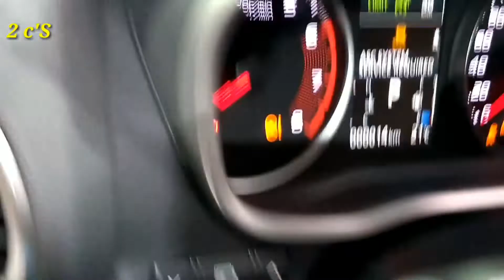New 2020 Mitsubishi Eclipse Cross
New Mitsubishi Eclipse Cross HPE-S
An event packed with SUV's and electric and hybrid cars, several brands landed here, others did not even have their faces; Come with me, let's check it out. Follow us on a tour of the São Paulo Motor Show , booth at the booth. One full turn in the event.
 ثمانية وسبعين قناة78
 CANAL 78
 2 c`S LIVE
 2 c`S Produções
 raposa mankKa
 TRUCK 78
 THIRTEEN 4x4
 Custódio DIAS
Motor Show São Paulo 2018
BRASIL TODO DIA
LOUCO POR NATUREZA